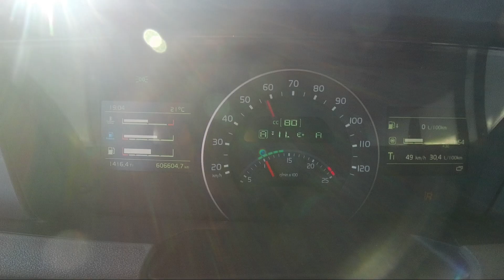N-am dat-o în gard